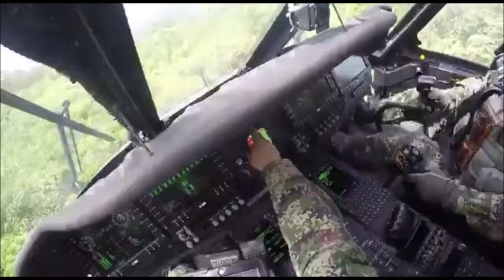Impactado helicóptero Black Hawk del Ejército de Colombia en operaciones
Helicóptero Black Hawk del Ejército de Colombia impactado durante una misión.